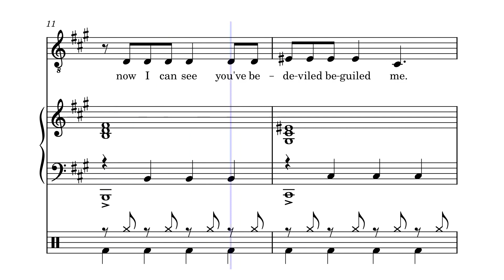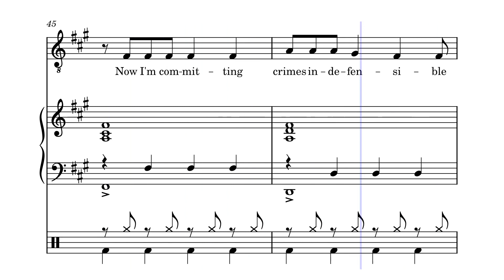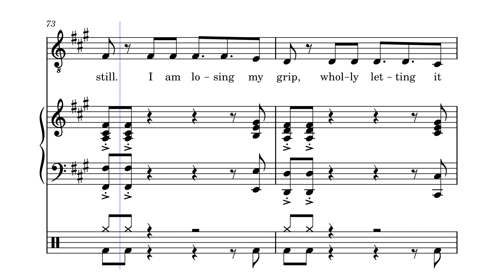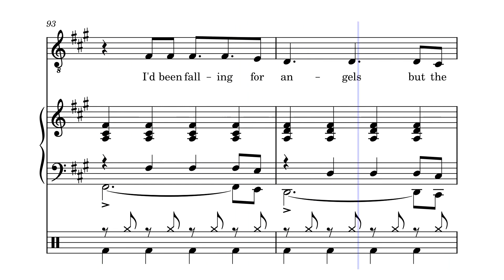Falling for Angels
I heard a rhythmic (somewhat similar in melody with the octaves) line similar to what's going on in the left hand at a small performance recently and I really wanted to write a song with that rhythm and the bass line actually came to me really quickly. The rest is essentially what followed! Enjoy!